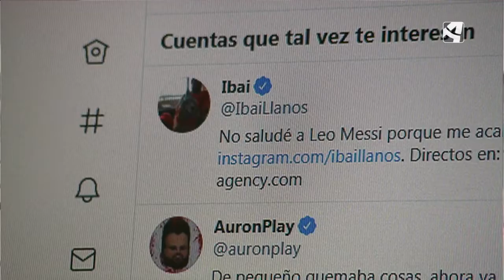¿Pagarías por usar las redes sociales?